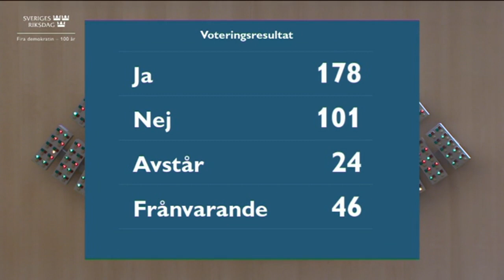Beslut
Beslut 23 mars 2022